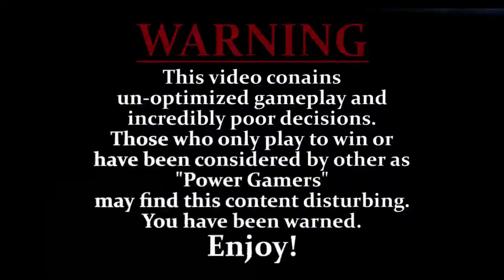Pokémon X & Y Soul Link Randomizer [w/ Nat 1 Gaming] | Ep.12: We Ride Ryhorns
Today, The Overlords ride Ryhorns and stumble upon something fishy (and fashionable) in a cave.

Chapters
0:00 - Intro

--Nuzlocke and Personal Rules--
- The first Pokemon encountered on each route may be caught. If I fail to catch it, that route is now forfeit.
- If a Pokemon feints in battle, it is considered "dead" and can no longer be used.
- Duplicate and Species Claus
  - If the first Pokemon encountered on a route has already bean captured or is part of the same family line, that Pokemon may be re-encountered.
- Shiny Claus -
  - If a shiny Pokemon is encountered at any time, it may be caught.
- Static Encounter -
- Pokemon switching has been changed to Set instead of Switch in order to increase difficulty.
- All trainer Pokemon will be fully evolved by level 40
--SoulLink Rules--
- Both players must catch the first Pokemon on each route. Those Pokemon are then considered linked. If one player loses a Pokemon, the other players linked Pokemon is also lost.
- Linked Pokemon must be used on teams at the same time.
- If one player fails to catch a Pokemon, both players fail.